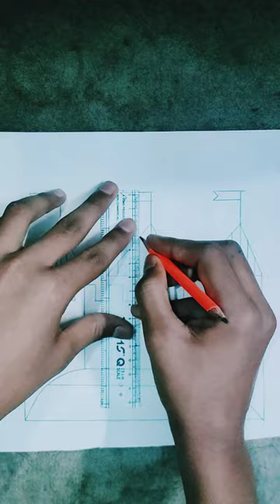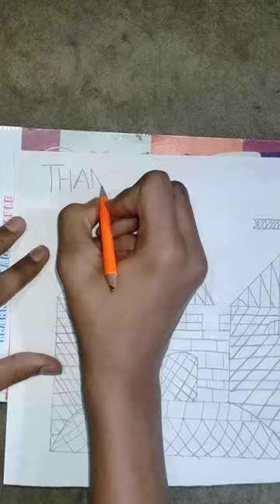444 with How to draw a castle easily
its a great doodling YouTube channel , who make these types of awesome videos

check out that channel-

 • How to turn Numbe...

this is the real video-

I copied this video 10 months ago , now I realize . it was my mistake and I will not copy any another video

check out original content channel-